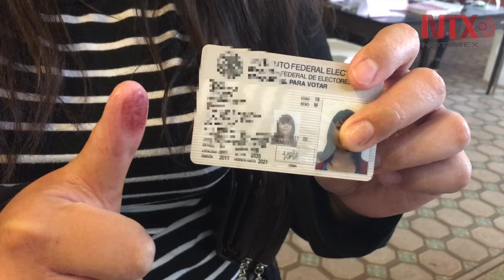Al menos 11 PREP estatales empiezan a mostrar resultados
El acceso a los PREP puede consultarse desde los sitios de internet de los institutos electorales estatales respectivos